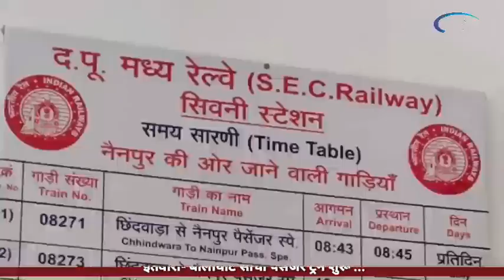इतवारी- बालाघाट सीधी पैसेंजर ट्रेन शुरू ...जानिए पूरा schedual कब कहां?